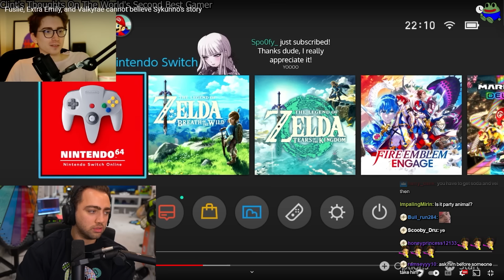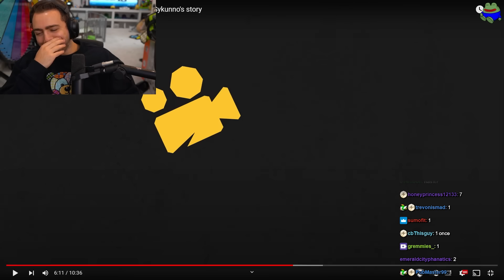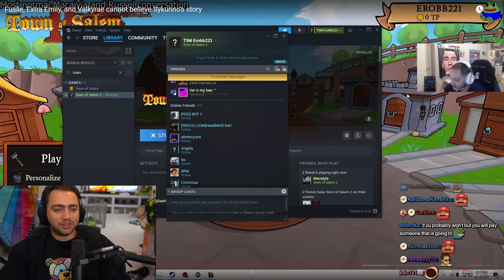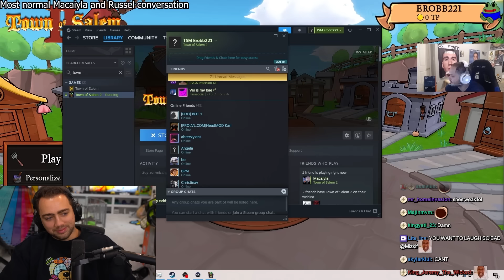"We are NOT Friends."